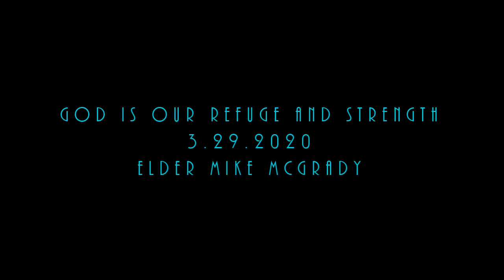God Is Our Refuge And Strength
Sunday 3.29.20 Devotional from Elder Mike McGrady. Bro. Mike shares some thoughts from Psalm 46 for trying times that give us rest, hope, trust, peace, comfort, grace, and mercy.